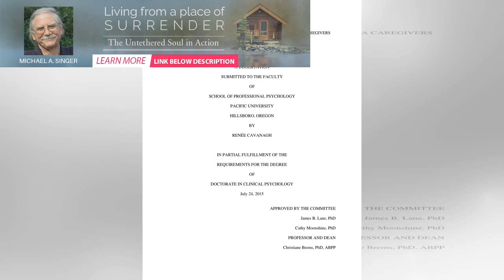How to Practice Relationship Building: - Mindful | BuzzFresh News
“Let’s play Ramona.” Those three words from my six-year-old inspire a deep internal cringe (that I a...